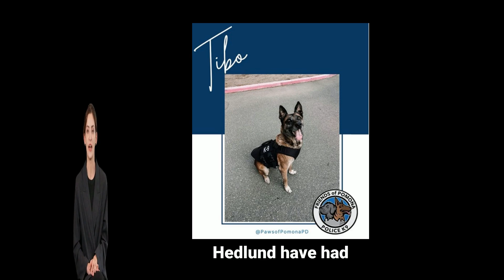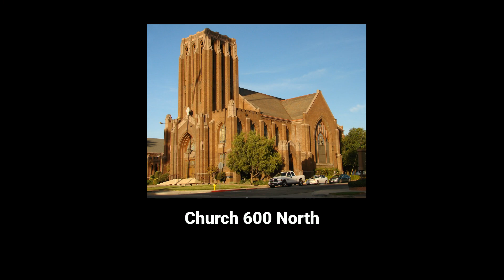Pilgrim Church Pomona This Sunday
Greetings and you are invited to Pilgrim Congregational Church
Where You Are Welcomed, Known, And Loved.
Special Guest This Sunday!!! Sunday, November 17th at 11am
Join us during Fellowship Hour following at  Worship Service and meet one of the four legged members of the Pomona Police Department.
Outreach is working on the details for the organizations that will receive Pilgrim's Christmas Offering. Traditionally Outreach split the offering between 2 ministries, one that serves our local community and one that serves those in need in other parts of the world. The international organization is Convoy of Hope in Sudan. More information on this organization is coming soon. Friends of Pomona Police K9 Foundation is the local organization that will be benefitting from this year's donations. More specifically, 50% of this year's offering will go to help purchase and train a new K9 to fill the shoes of the much loved Tibo who after many years of service just retired. A friend of Tibo and the Pomona Police Department will be visiting this Sunday. Please come visit and learn more about our Pomona K9 unit and how Pilgrim Congregational Church can help.

Bringing the Word of God will be Rev. Dr. Patrick Horn

To worship in person visit us every Sunday at 10am at

To join us online services are broadcast live at 10am on
YouTube, Facebook & Zoom. Go to PilgrimChurchPomona.com
WELCOME HOME!